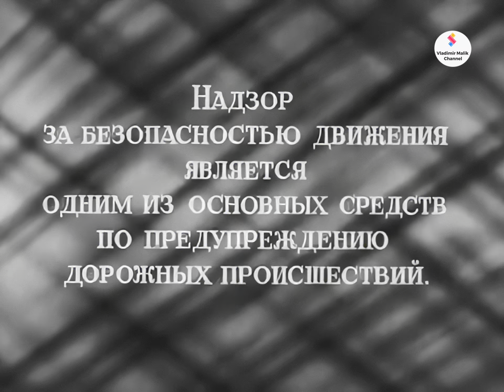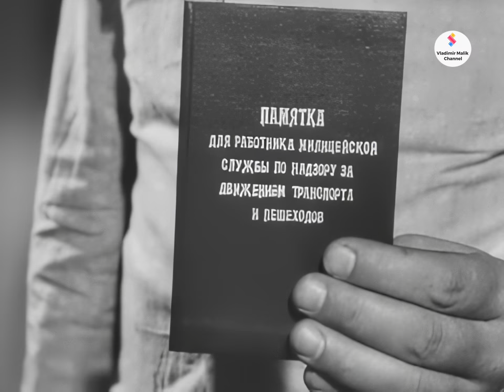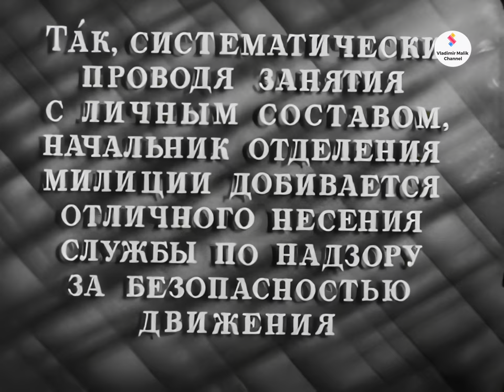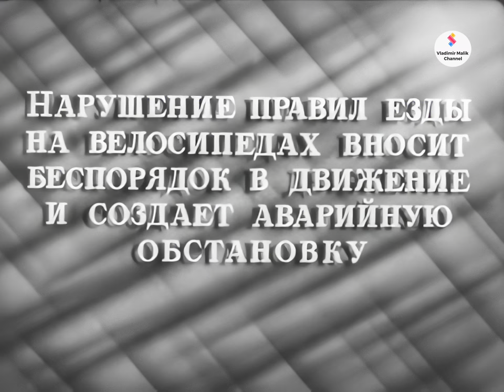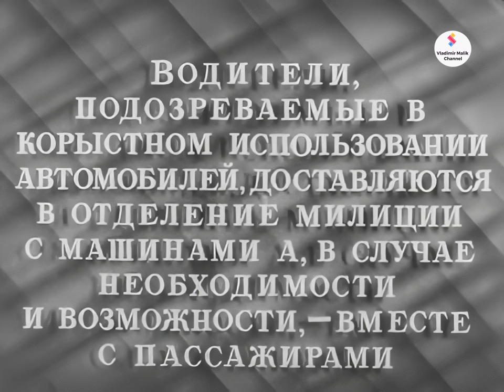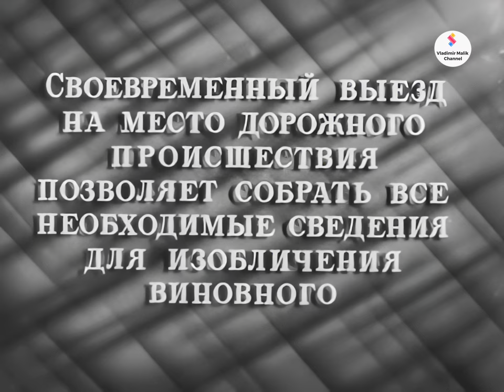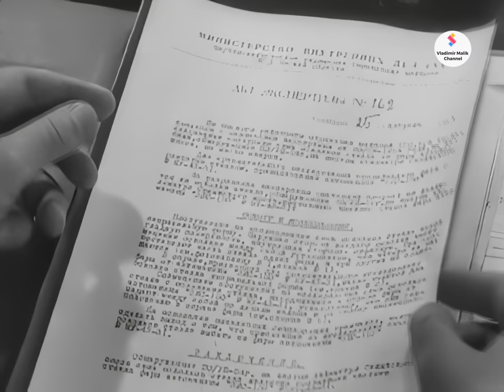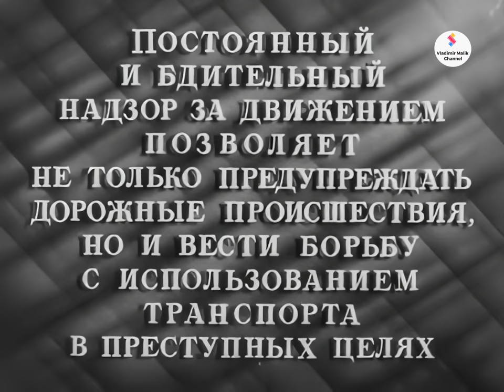НАДЗОР ЗА БЕЗОПАСНОСТЬЮ ДВИЖЕНИЯ. 1955 г. НИИК ГУМ МВД СССР.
Учебный фильм о системе надзора за безопасностью движения в 1950-е годы в СССР. Снят по заказу научно-исследовательского института криминалистики Министерства внутренних дел СССР. (1955 г.)
Показ фильма предназначен для  информационных, научных, учебных и культурных целей.
P.S. Фильмы, которые по некоторым причинам не могут быть опубликованы на этом канале находятся на Boosty, ссылка